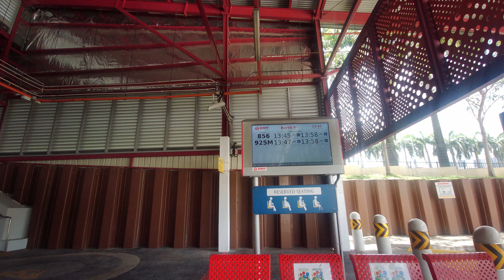🇸🇬🇼🇦🇱🇰🇪🇷 Video#2 Sungei Buloh 30 August 2020 Bus 925M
Thank you!! Check out this news.
Crocodiles, birds, snakes: Singapore’s Sungei Buloh Wetland Reserve is worth visiting when the travel bubble with Hong Kong opens up
There are 30 videos in total.
We decided not to edit the videos, just upload them Raw as viewers can then choose the section that they want to get info on.
If you want to cover the entire park, it might be better to come in the early morning. Its quite a large area to cover on foot. Come prepared with ponchos, water, food, insect repellent and sun screen for some.
Hope you find this videos useful in planning your trip there!!

In this video you can take the bus 925M by going to the left most side of the Bus Interchange. Only available on Sundays and Public Holidays.

OUR GEARSENAL
Camera used to produce most of the videos:

Switch to Brave Browser which is much faster than Chrome.
For other videos that we had made.